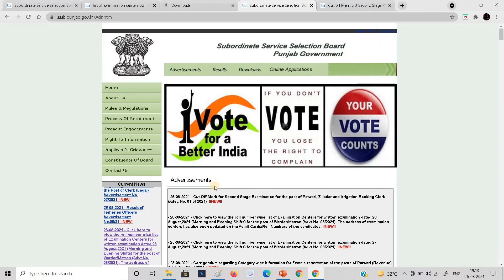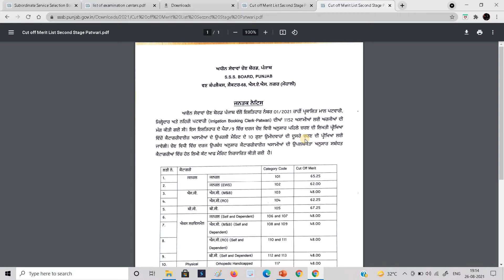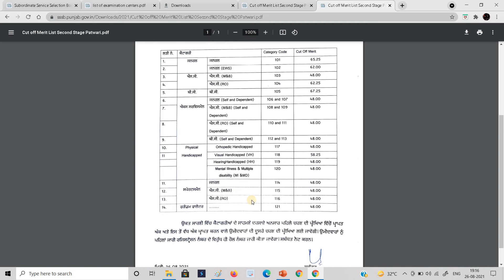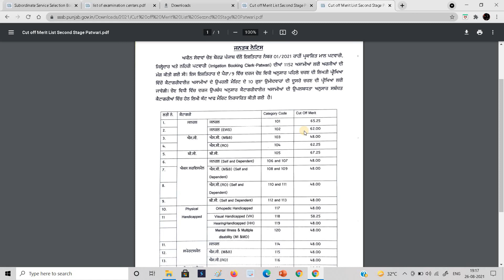Punjab patwari official final cut off out / how to check Punjab patwari cut off 2021 /Sansee info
finally, Punjab patwari final cut iff out check your name in the list now